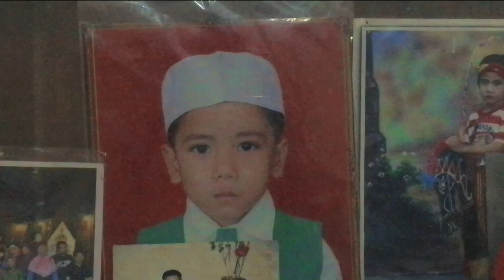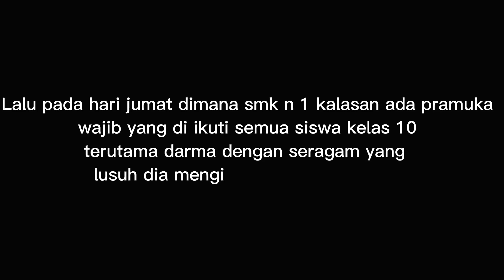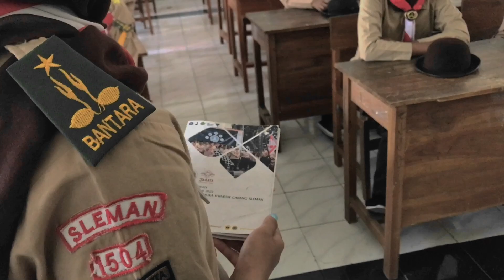AA - VIDEO KREATIF BARATA SLEMAN 37